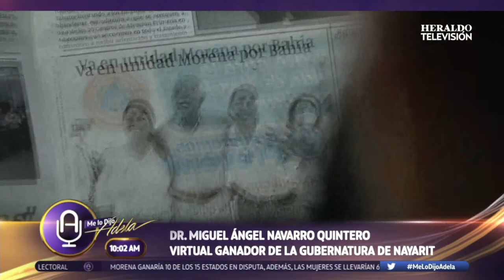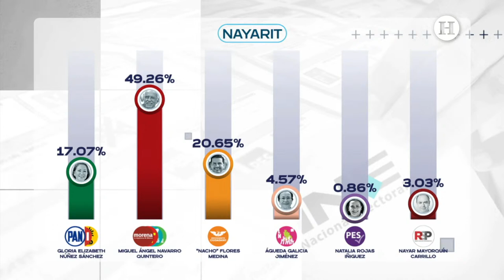Entrevista Dr. Miguel Ángel Navarro, virtual ganador de la gubernatura de Nayarit